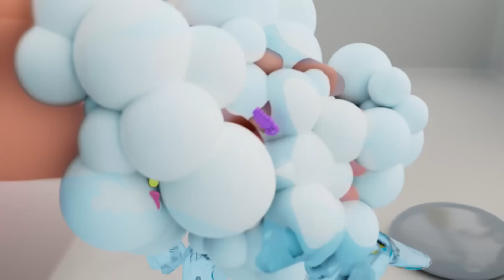Bebek Saç Tıraşına Gidiyor - Şimdi Tarz Olma Zamanı | Eğlenceli Ve Öğretici Şarkıları | Little World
00:00 Intro
00:03 Saç Tıraşı Oluyoruz, Tarz Olma Zamanı
03:12 Polis Arabası Ve Meslekler Şarkısı
06:21 Efe Hastalanmış, Doktora Gidelim
08:48 Arkadaşlarımla Oyun Parkı Çok Keyifli
11:17 Bebek Bak Yağmur Yağıyor, Islandııık
13:49 Sebzeler ve Meyve Sağlımıza Güç Katar
16:58 Johny Johny Atıştırmalıklar
20:10 Ayıcık Şarkısı
23:27 Kolluklar Hazır Yüzmeye Başlayalım
25:30 Bebek Hijyen Şarkısı, El Temizliği